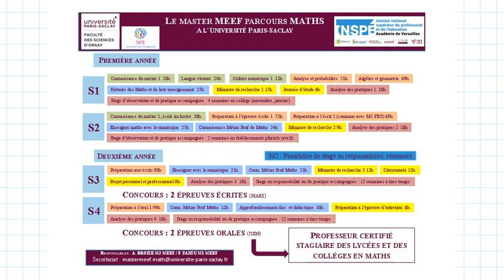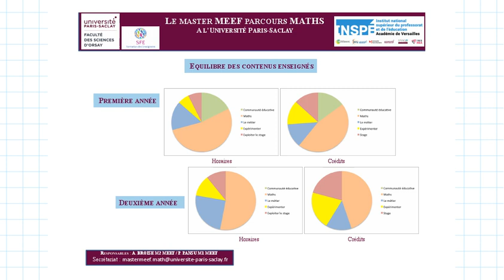Le master MEEF maths - présentation des masters